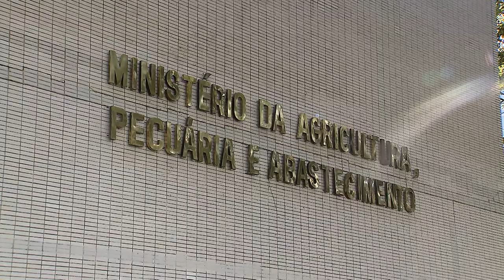Clique STJ - Certificado Camarão (01/03/2018)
Camarões in natura devem ter certificado sanitário. A decisão é do Superior Tribunal de Justiça.